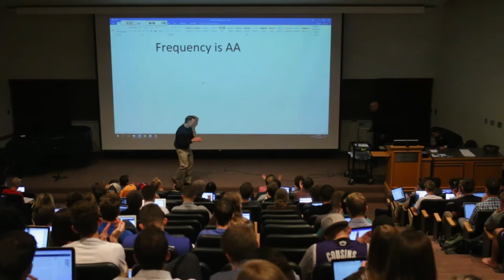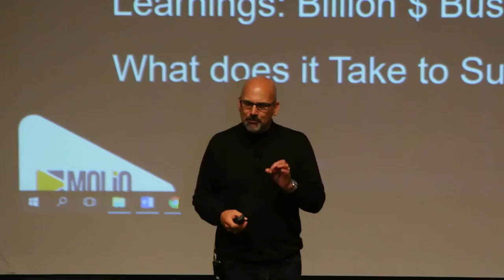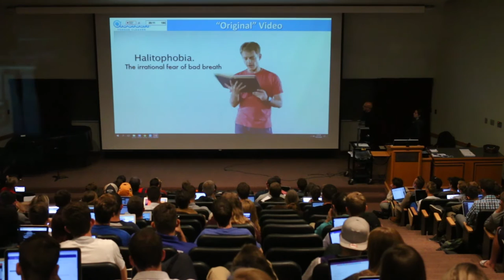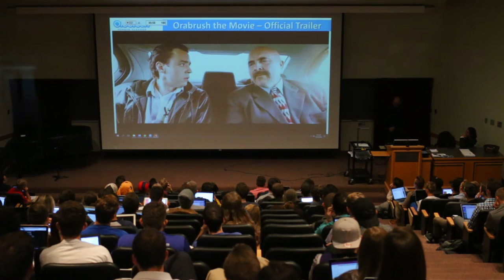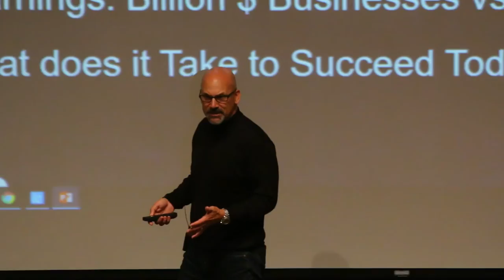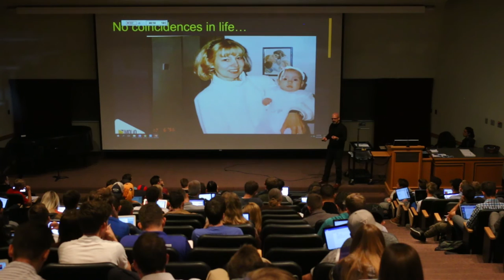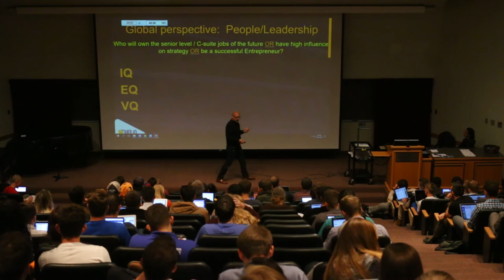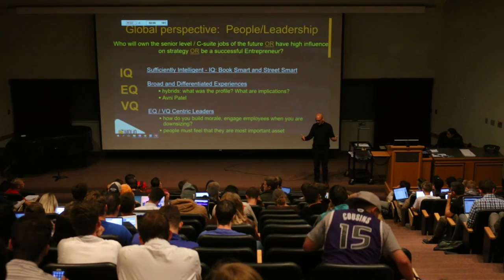Jeff Davis - Orabrush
Jeff Davis with Orabrush, delivers a lecture at the Marriott School of Management at Brigham Young University on the 31st of  October, 2016.